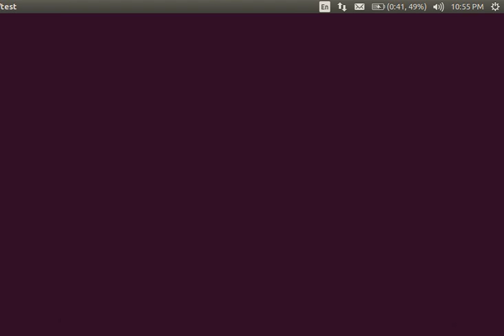HOG thermal camara test